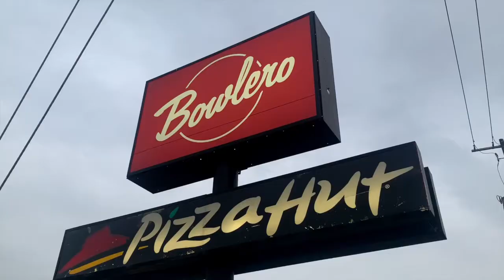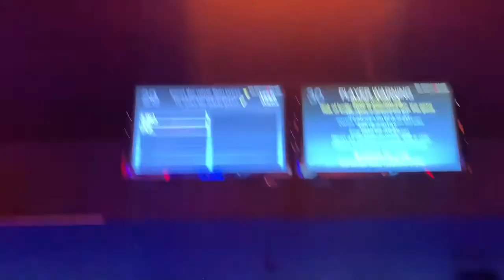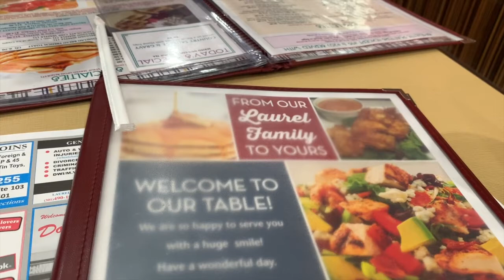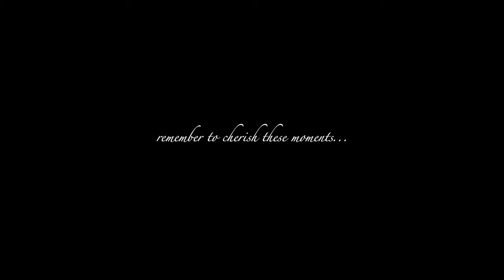cherishing the moment | estrogen release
no moment is guaranteed, therefore, we should try to make the best out of everything we do, cherish the time we have w our loved ones, and honor the life we get to live here. life is so short, the unexpected is inevitable, but remember, you can only control what you do. I choose to enjoy my time w my family while I can.

***also featuring @ebotheartist (her Instagram)